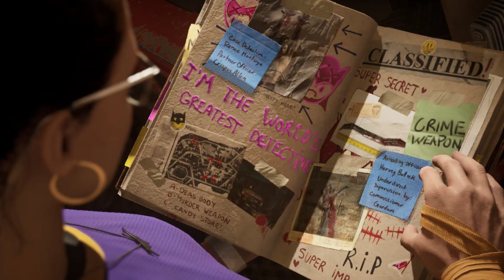Gotham Knights - Deluxe Edition - Gameplay Part 48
Gotham Knights - Deluxe Edition - Gameplay continue